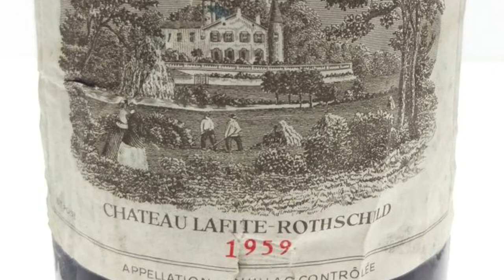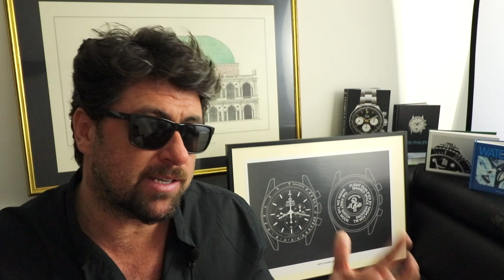What is a watch snob? Does snobbery belong in the watch world? Are you a watch snob?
This time, i discuss snobbery in the watch world.